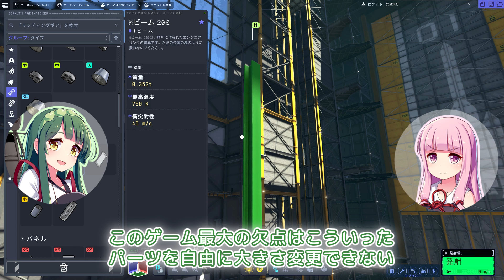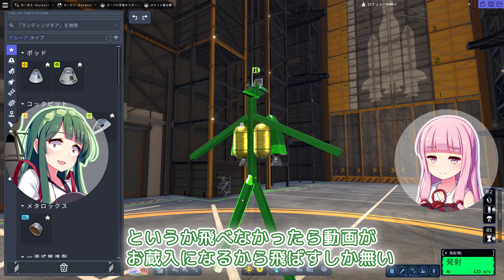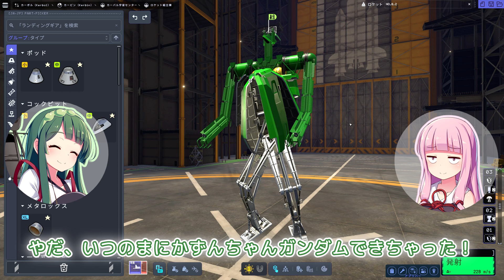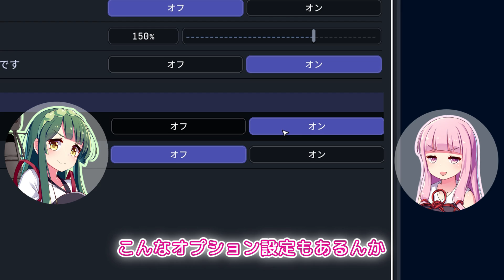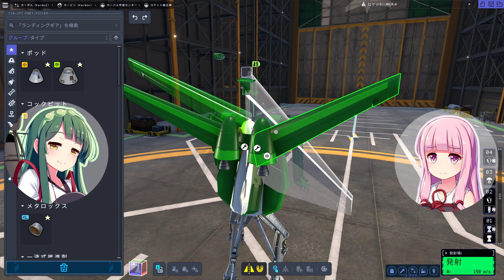第8回 絶対に乗りたくない謎のロボットを飛ばす！ No.8 Kerbal Space Program2(KSP2) 実況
男の子が大好きなロボット。今回はカーバルスペースプログラム2で謎のロボットを作っていきます！

作って欲しい兵器・戦車・動画のリクエストを募集しています。コメント欄からお願いします！